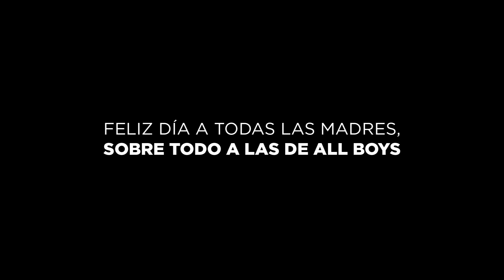DIRECTV - All Boys, día de la madre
Anunciante: DIRECTV
Agencia: Ogilvy Argentina
Productora: TOKYO